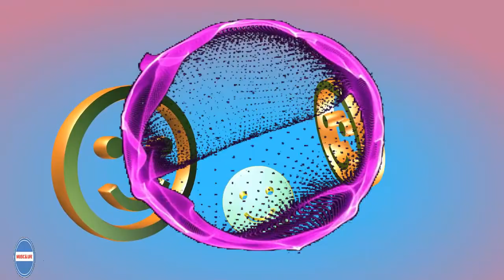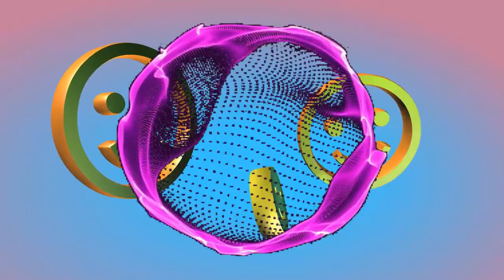nhạc EDM mới hay nhất 2018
● If any producer or label has an issue with any of the uploads please get in contact  and it will be deleted immediately (this includes artists of the images used)